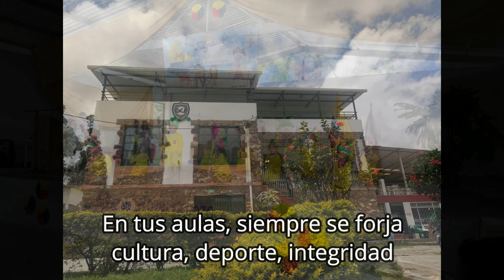HIMNO COLEGIO GIMNASIO CAMPESTRE 2023